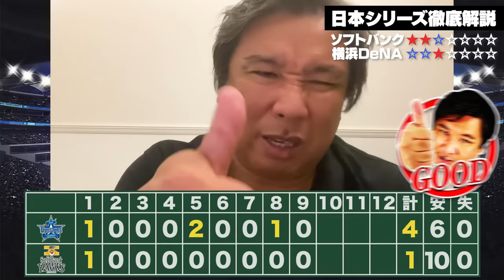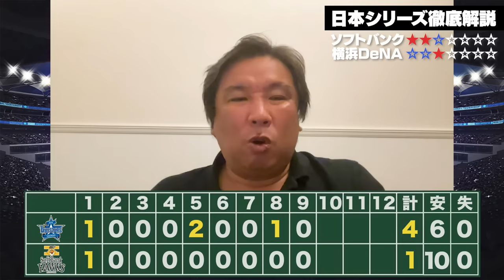【日本シリーズ解説】ソフトバンク10安打も1得点…DeNA東の凄さとは⁉︎指笛注意で試合一時中断‼︎桑原のホームランが試合の流れを大きく変えた‼︎牧の"走塁ミス"や失策などDeNAは課題が残る試合に…